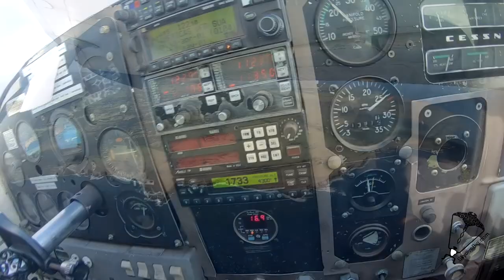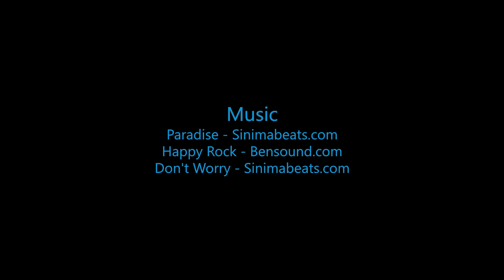David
Swoopware: Adventure Tour Video - David